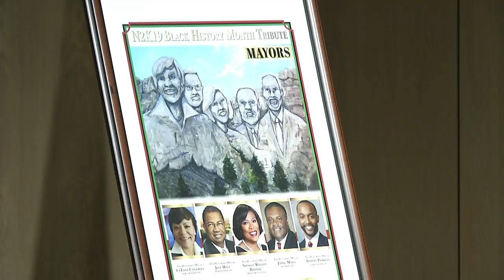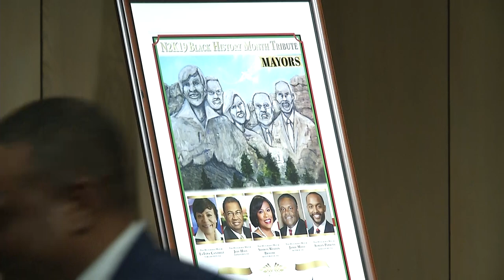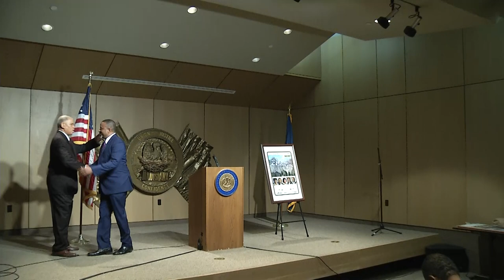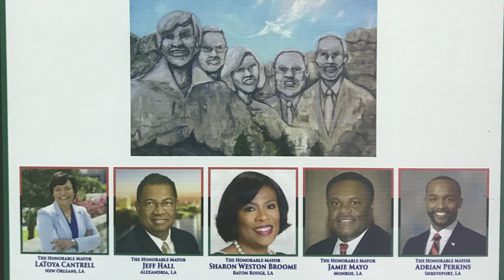5 Louisiana Mayors Honored in Art for Black History Month Statewide TV Broadcast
5 Louisiana Mayors Honored in Art for Black History Month
Statewide TV Broadcast
Artwork by Nationally Acclaimed artist and Louisiana native Ted Ellis
Blue Cross and Blue Shield of Louisiana